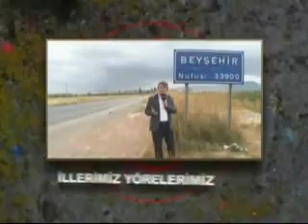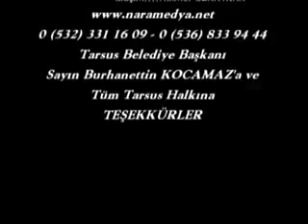TARSUS VATAN TV part5 son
tarsus tanıtımı ve kurtuluşu kutlamaları 27 aralık